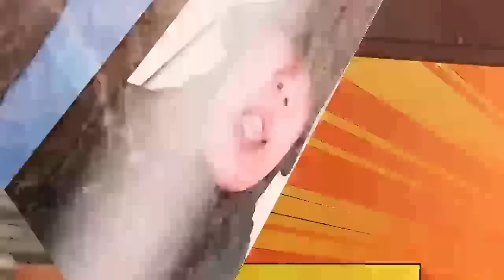Xhardy: JOKOWI PANIK, JAGOAANNYA KEOK DI SURVEI JAKARTA, JATENG DAN SOLO.. OTW KALAH?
Jagoan Jokowi di jakarta, Jateng dan Solo dalam survei hasilnya ternyata kurang memuaskan walaupun sudah di endorse.